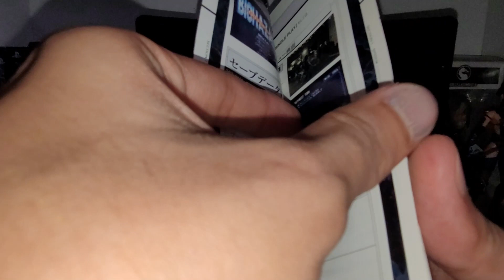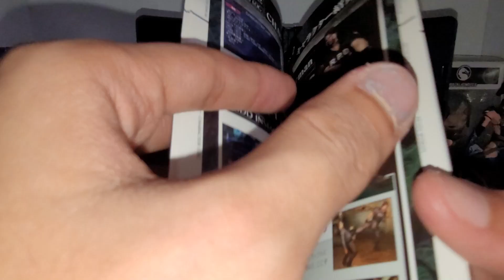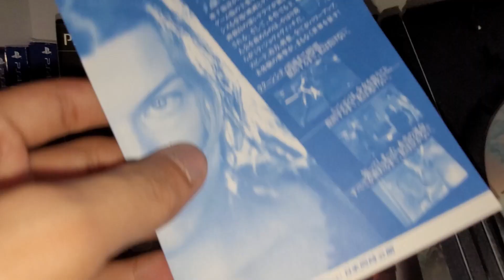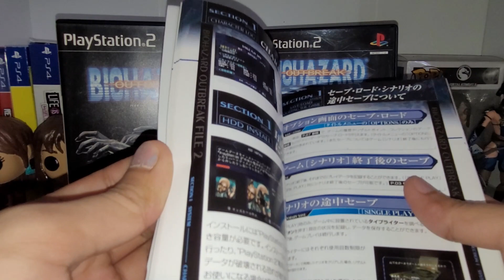Unboxing: Resident Evil Outbreak File 1 y 2 | PS2 JAPONESES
📥 Contactos 📥